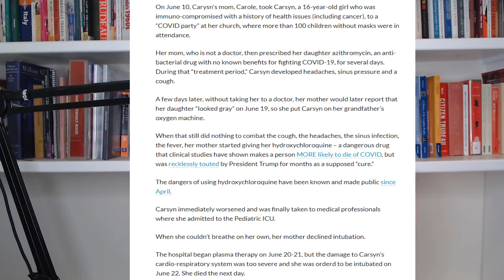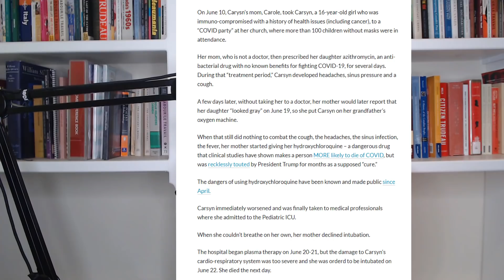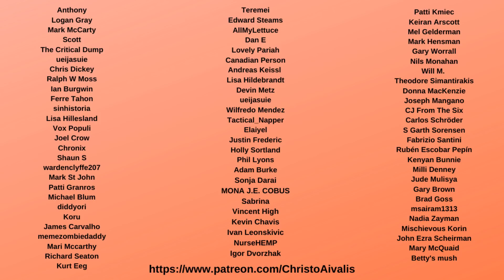Florida Teen Carsyn Davis Passes Away After QANON Mom Takes her to a COVID Party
Earlier today, outlets like Raw Story reported on the story of 16 year old Carsyn Leigh Davis, who passed away after her mom took her to a church COVID party where there were 100 children without masks. Her mother Carole Brunton Davis then gave her medicines which were unprescribed by a doctor based on theories from Donald Trump and QANON. She also failed to allow her daughter access to a ventilator.

The church was apparently First Assembly of God Fort Myers

As a result of this, this young woman who was a cancer survivor was needlessly taken away. This is why we call out anti-science anti-mask Karens, and the damage they do, including to the children they are supposed to love and protect